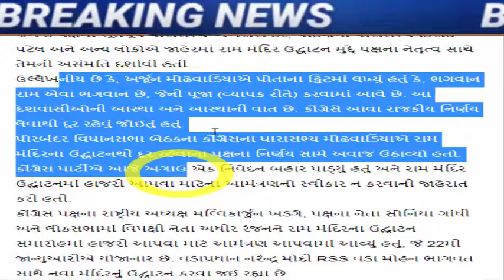કોંગ્રેસ ના દિગ્ગજ નેતા છોડશે પાર્ટી, થયો હોબાળો, Gujarat_News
અર્જૂન મોઢવાડિયા છોડશે કોંગ્રેસ? પાર્ટીએ કર્યો મોટો ખુલાસો

AAP MLA from Dediyapada appears before police, complaint registered against MLA Chaitar Vasava for beating up forest department employee

bharuch-news-aap-wanted-mla-chaitar-vasava-to-contest-loksabha-election-says-italia

dediapada-aap-mla-chaitar-vasava-case-wife-varsha-vasava-allegation-bjp

Congress Leader And Patidar Leader Manhar Patel Wrote A Letter To Patidar Leaders Over The Patidar Youths Misbehave

ishudan-gadhvis-big-statement-on-chaitar-vasava-issue-said-bjp-is-plotting-against-tribals

gujarat-bjp-big-political-game-on-aap-gujarat-mla-chaitar-vasava-fir-latest-news

There are bootleggers around him' Chaitar Vasavas serious allegations against Mansukh Vasava

meeting-between-shankar-singh-bapu-and-prime-minister-modi-at-the-airport.

hardik-patel-letter-to-agriculture-minister-on-cotton-price-issue

ex-chief-minister-on-gujarat-paper-leak-scam-on-gujarat-bjp-government